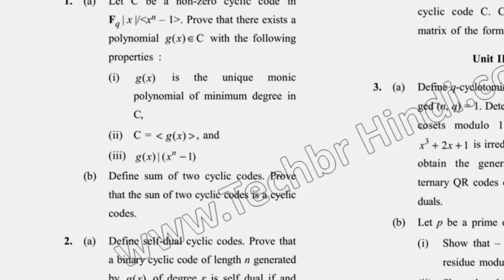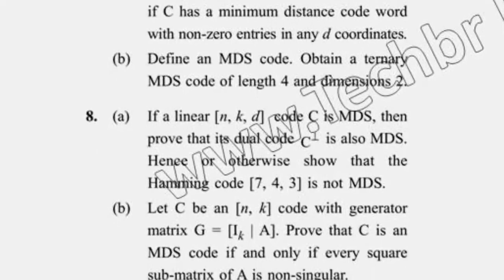2018 Dcrust MSc Mathematics 4th Sem Reappear Algebric Coding Theory Question Paper